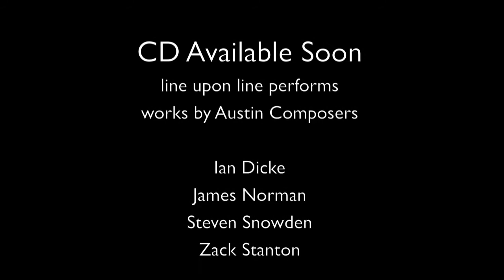Missa Materialis Mvt. III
line upon line percussion performs the third movement from Ian Dicke's Missa Materialis. Recorded in the Florida State University Percussion Studio by Dr. John Parks, May 2011.

"The initial idea for Missa Materialis was inspired by a visit to the Cathedral of Junk in Austin, Texas.  The site is built upon an array of old junk yard items welded together by artist Vince Hannemann to form a series of towering, pyramid-shaped sculptures.  Considering the ritualistic cycle of western society's economic materialism, I set out to create a soundtrack for this life-sized installation.  Borrowing from the Cathedral of Junk's religious imagery, Missa Materialis mirrors the form of a liturgical Mass ("Missa" in latin), and includes references to specific musical fragments and texts.  The work's core instrumentation features 'found' objects inspired by common consumer products such as a garbage can, boombox radio, saw, plastic water bottles, and shopping bags.  As the piece progresses, our throw-away product culture is subjugated to the inevitability of environmental destruction."  -Ian Dicke